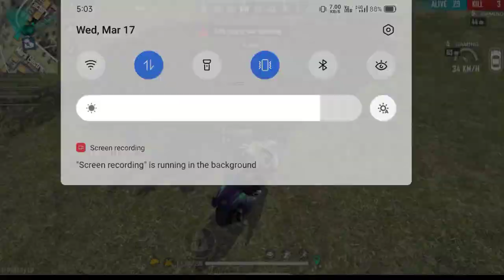only box challenge free fire🔥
Hello guys 👋👋

OP tips and tricks👌👌

Op gameplay video 😘😘

Op custom mode video 👌👌

Free fire dialogue whatsapp status

Sniper king Free fire

5 GAMING